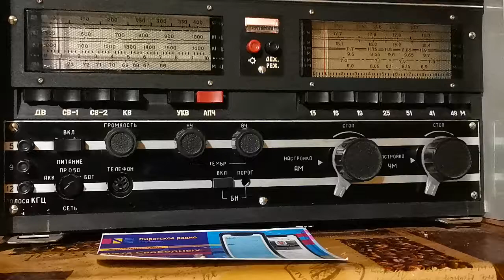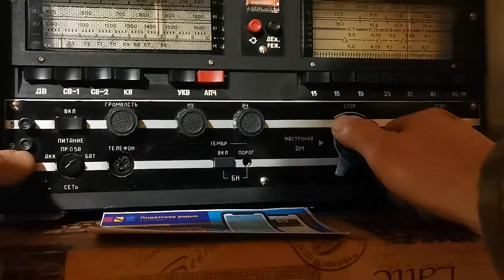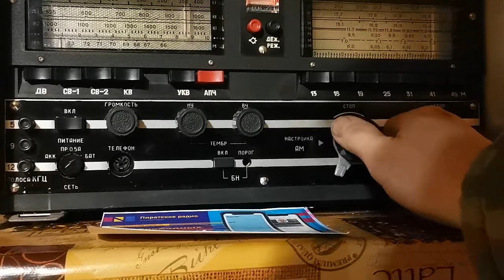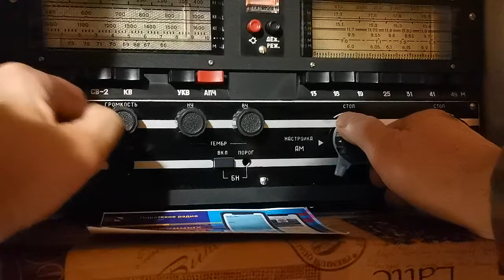Слушаем ДВ на Интеграл Часть 2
2022 7 января  день 2. Время около 22.00 .  Продолжение и проверка правдивости предыдущего ролика , где прием велся  на ВЭФ 206.
Где-то раньше я читал, что ВЭФ легко ловит зеркальные отражения , но вот так явно и на ДВ, как в предыдущем ролике , это уже наверное перебор. Ссылка на предыдущий ролик